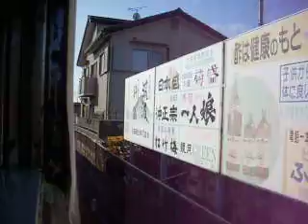ひたちなか海浜鉄道キハ222/DMH17C磯崎-平磯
2009.12
磯崎－平磯